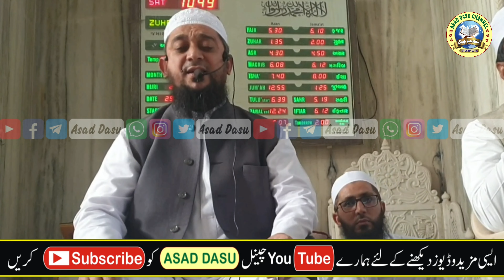"Tartil" Hazrat Qari A Aziz Sahab Devalwi Falahi D.B. Muhammadi Masjid Sarod 29/10/2022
Note: If we have mistakenly Uploaded any Copyright material, Please msg us and we will take it down immediately.